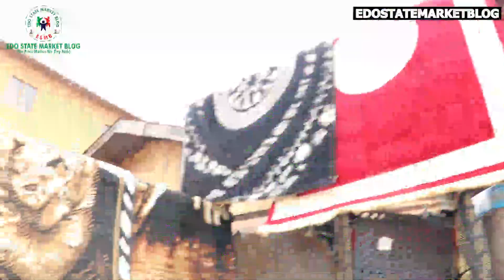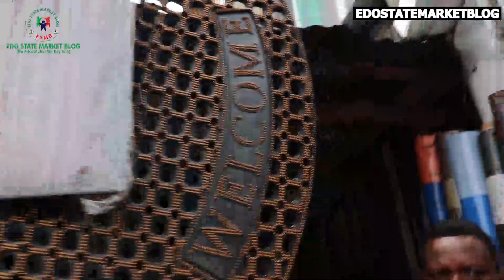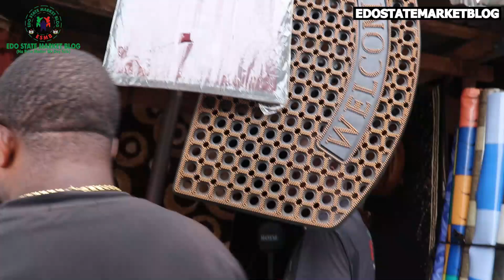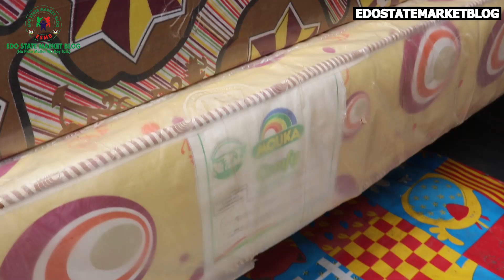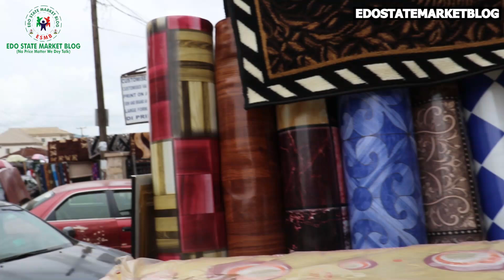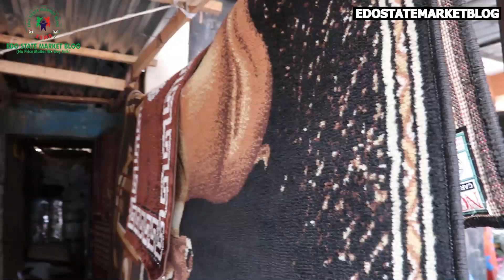LATEST PRICE UPDATE OF RUG CARPET DUVEL CURTAIN FOAM FOOT MATCH AND MORE IN BENIN CITY